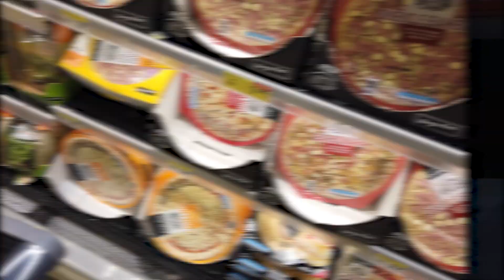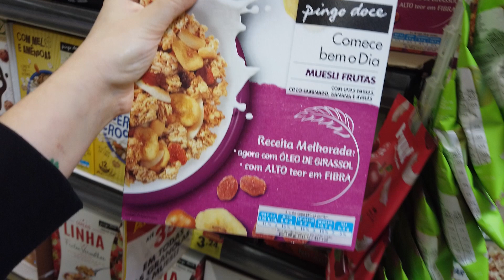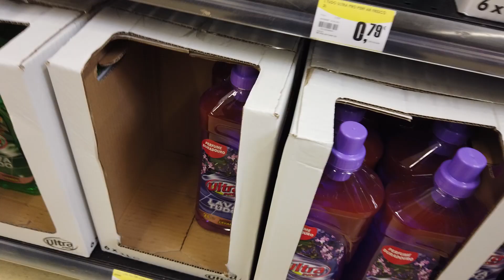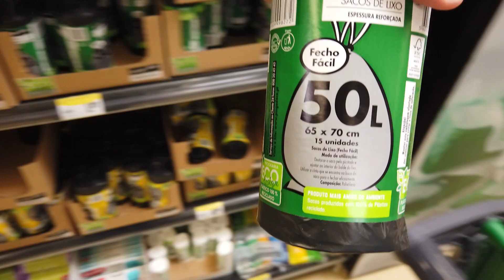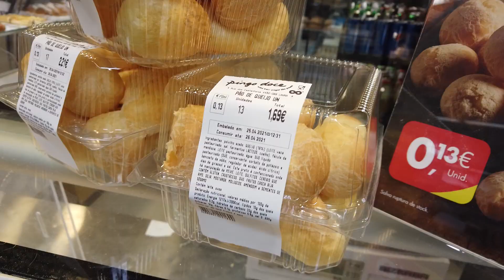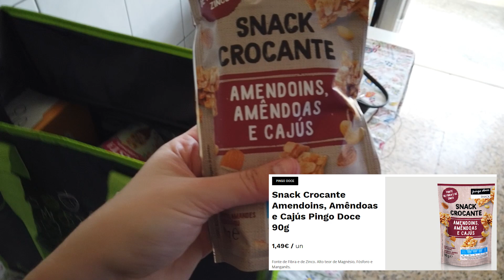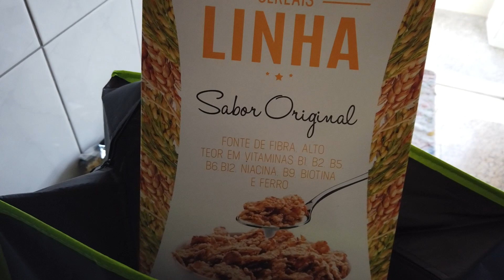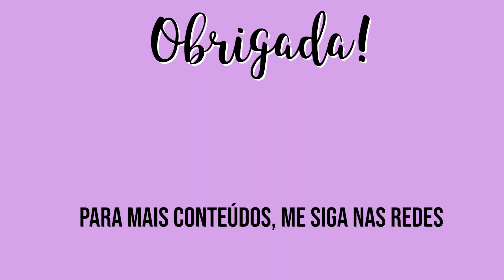*FOI DE GRAÇA!* GANHEI VÁRIOS PRODUTOS | MINHAS COMPRAS DA SEMANA NO SUPERMERCADO EM PORTUGAL+BRINDE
OIII GENTES NO VÍDEO DE HOJE EU EXPLICO COMO GANHEI ESSA SACOLA CHEIA DE PRODUTOS DE GRAÇA FAZENDO COMPRAS NO SUPERMERCADO AQUI DE PORTUGAL!

PALAVRAS CHAVES:
SUPERMERCADO PORTUGAL
PREÇOS PORTUGAL
BRINDE
SALDOS
PROMOÇÕES
CESTA CHEIA DE PRODUTOS

Quer ganhar cashback em várias lojas como por exemplo Aliexpress entre outras, aqui está como: